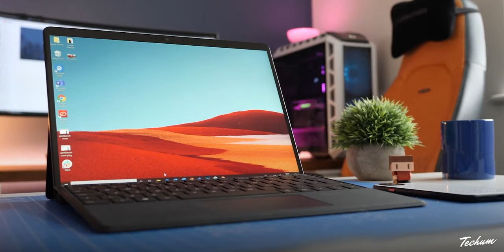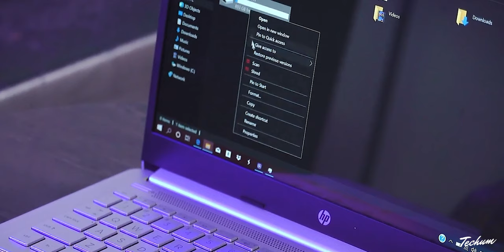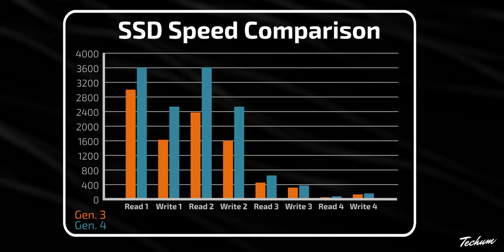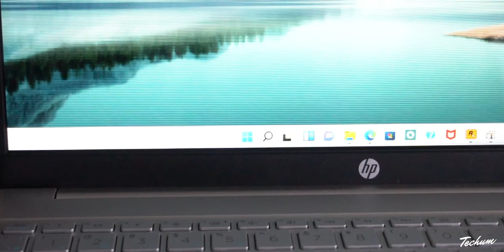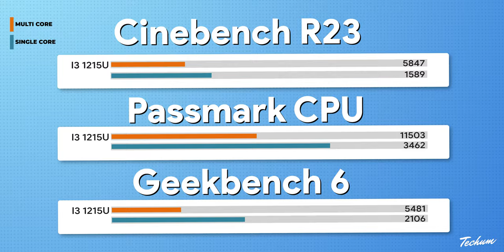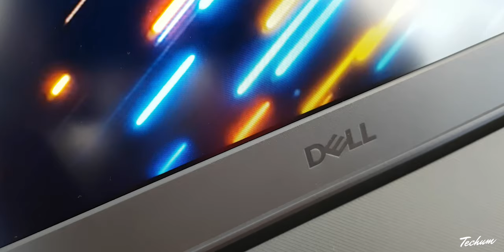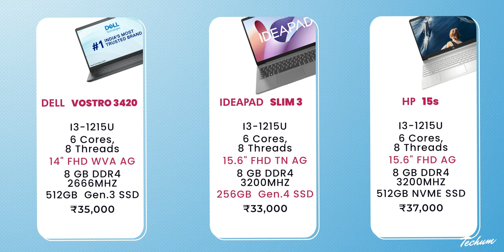Best Laptops Under 30000 in 2024💥(5 Epic Picks:2024)💥Top 5 Best Laptops Under 30000 in 2024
best laptop under 30000 is discussed and reviewed in this video. Best Laptop For Coding and for students under 30000 are compared in detail. along with best laptop under 30000 we have also discussed the editing laptop under 30000. I have also covered the best laptops with SSD under 30000 in India 2024.

💻 Dell 14 Laptop
💻 Lenovo IdeaPad Slim 3 [alternate]
💻 HP Laptop 15 [alternate]

💻 Acer Aspire Lite

💻 HP Laptop 15s

💻 Lenovo IdeaPad Slim 3

💻 HP 14s

💻 Lenovo V15 G4

30000 laptop
30000 laptop gaming
30000 laptops best
30000 laptop hp
30000 laptop dell